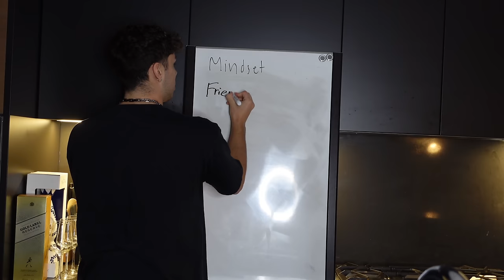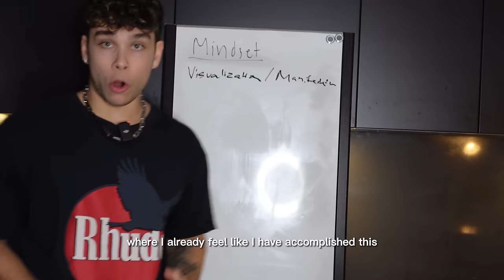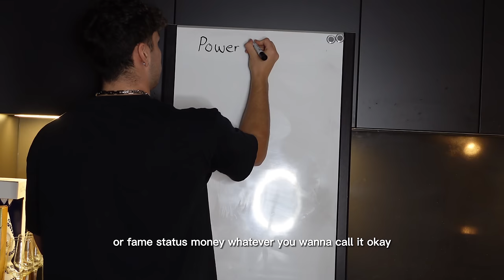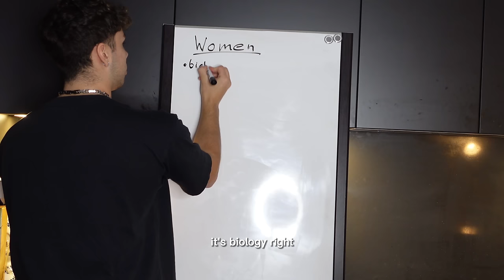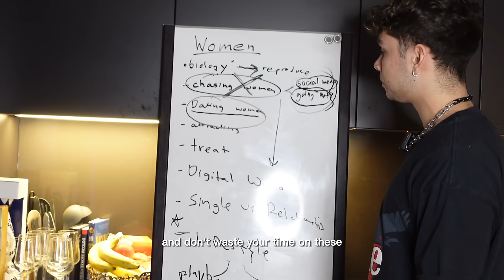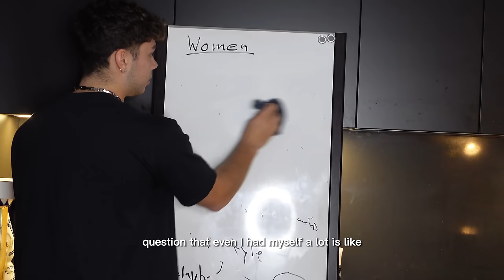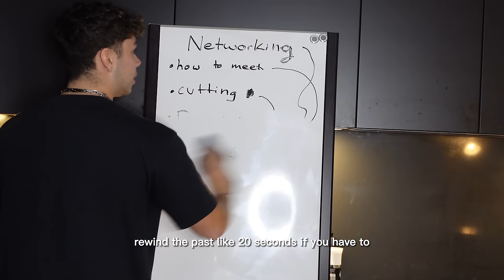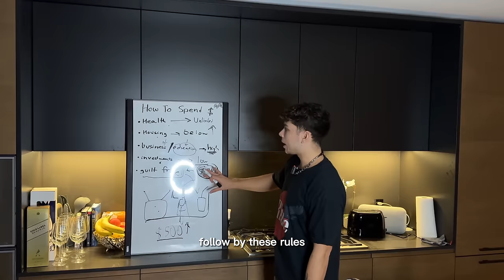everything ive learned after making $10M online at 22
this is everything ive learned after making $10M online by 22

CODE: NAZARETH20

Chapters:
00:00 Intro
01:54 Key Factors To My Success
04:35 Mindset
12:03 Friends & Family
16:38 Power / Fame
23:13 Women
39:35 Networking
46:12 How To Spend Money
53:07 Outro

✅: Checkout My Instagram @Nathanazareth or:

 / nathanazareth